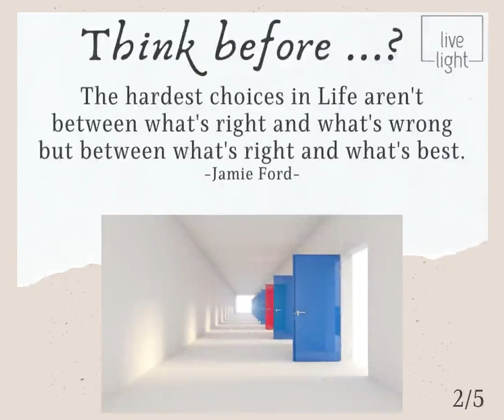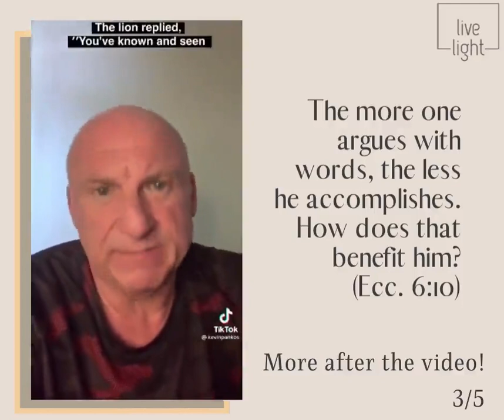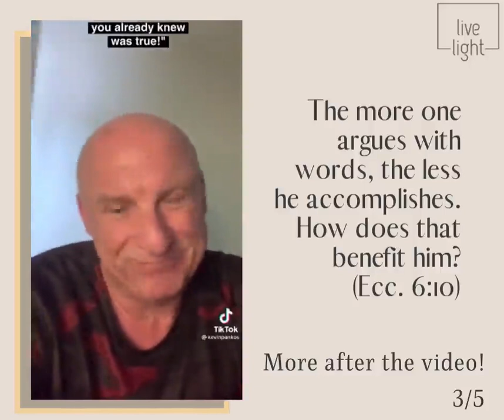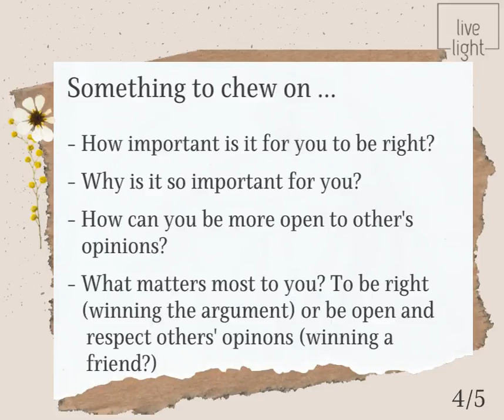LIVE LIGHT WISDOM 01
Don't throw your pearls before the swine. Be blessed!